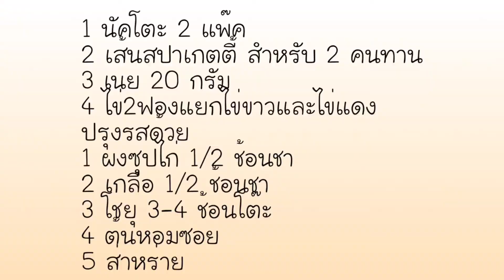นัตโตะสปาเกตตี้ เมนูประหยัด